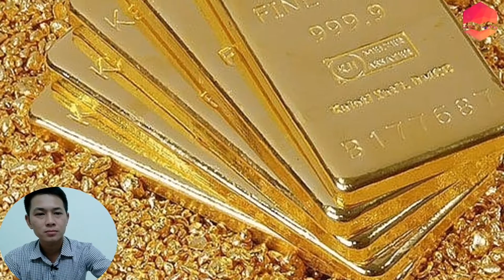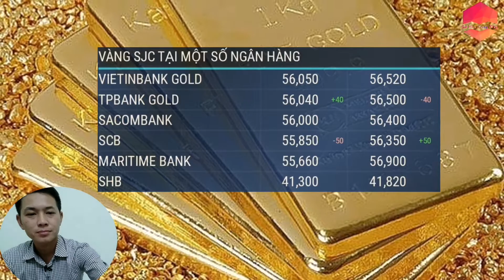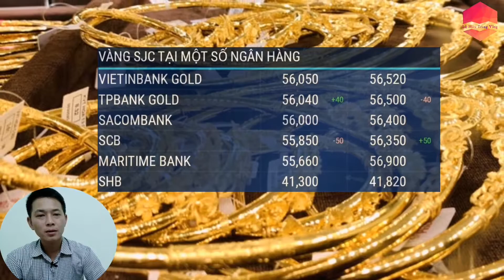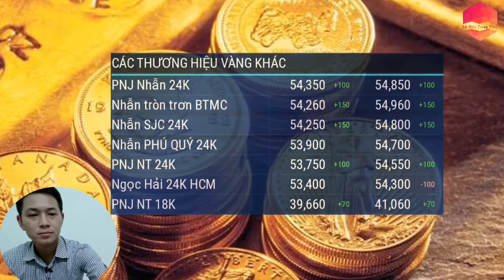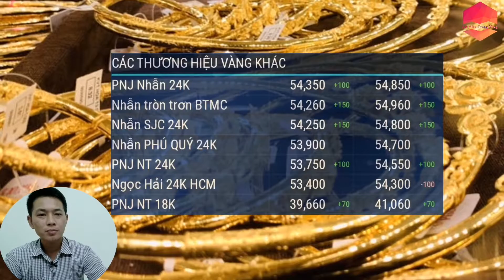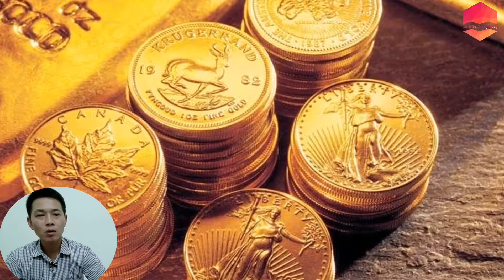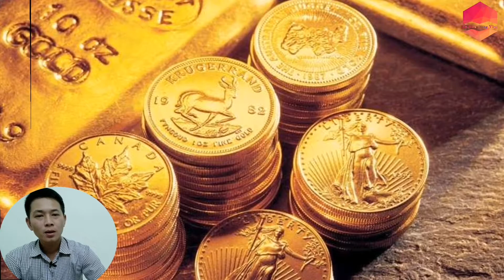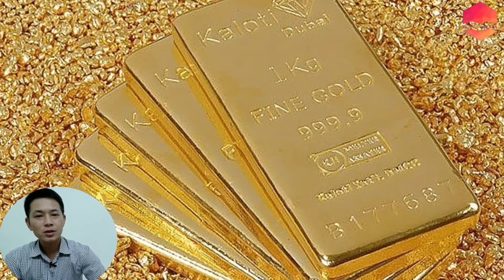Giá Vàng Hôm Nay Ngày 18/9/2020 | Lên Xuống Thất thường | LHT Vlog